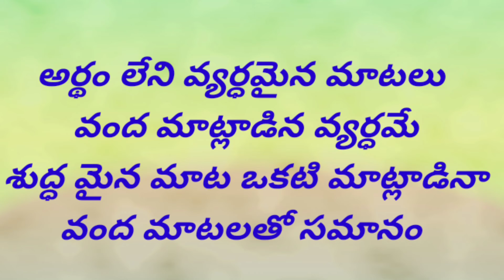అనుభవాలు నేర్పిన జీవిత సత్యాలు